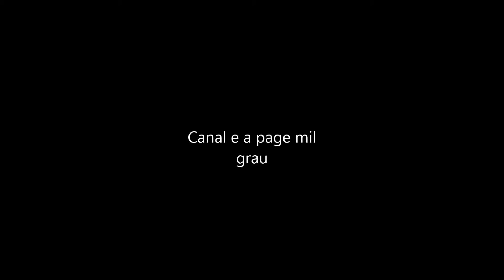Need for speed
~Tio Frog:Meu primeiro video negada \\o